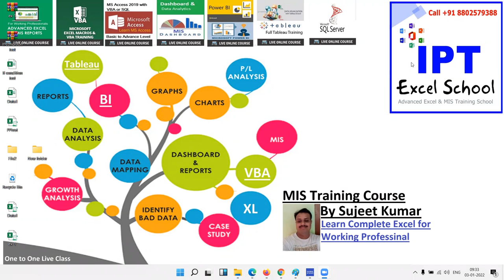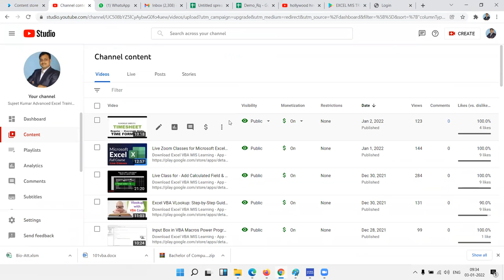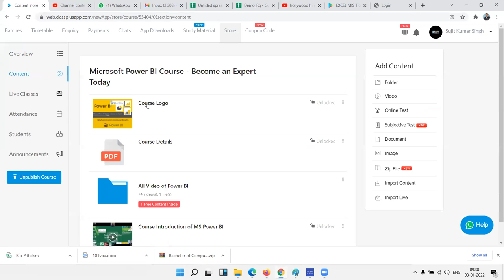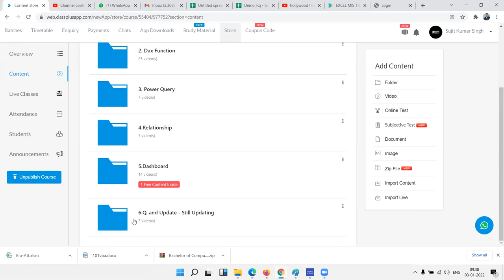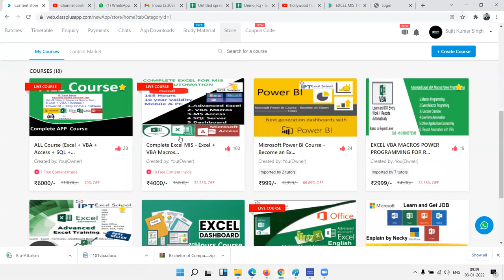3 Reasons Your Learning Videos Need to Be on YouTube